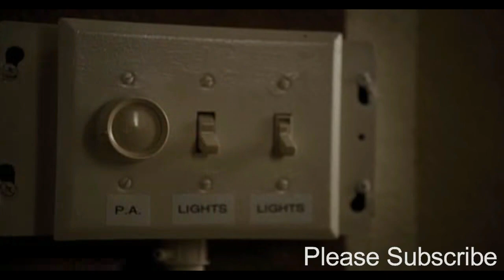Mabel - Mad Love ( Chipmunk Version )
Best Music by Mabel -Mad Love (Chipmunk Version)